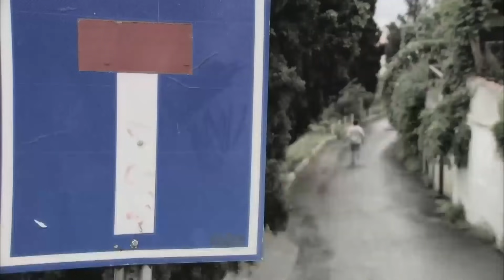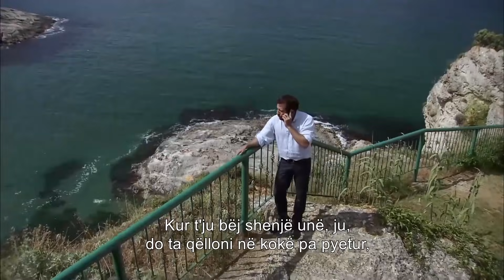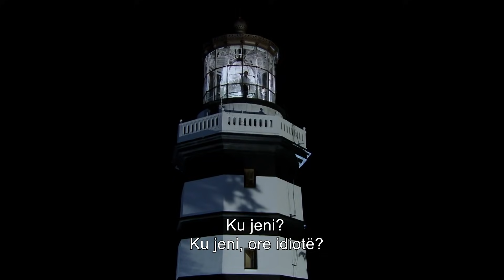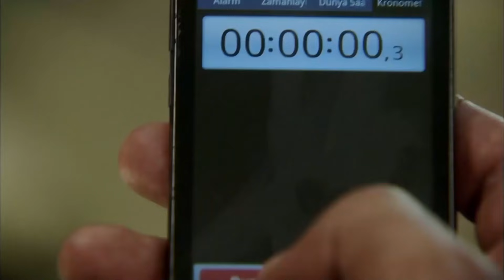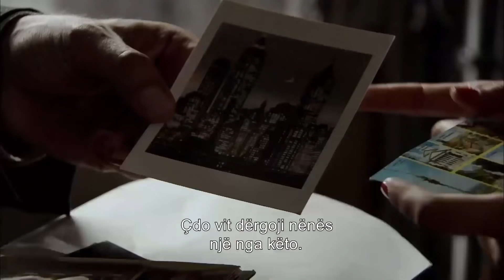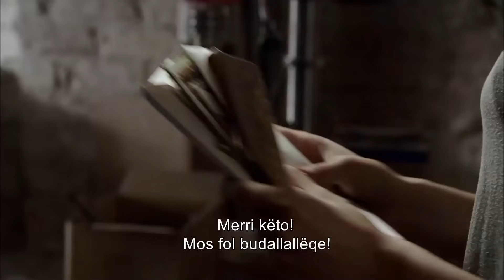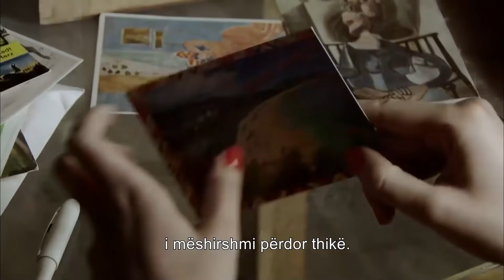Ezel Me Titra Shqip Episodi 71 (Episod I Gjatë)